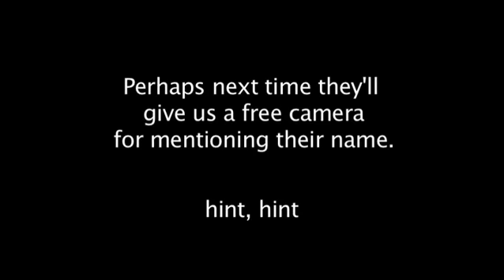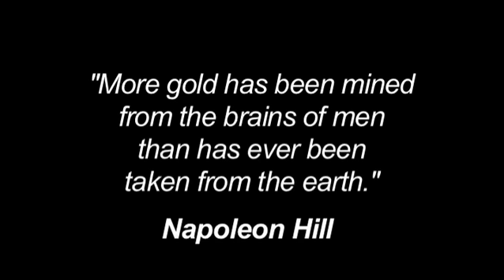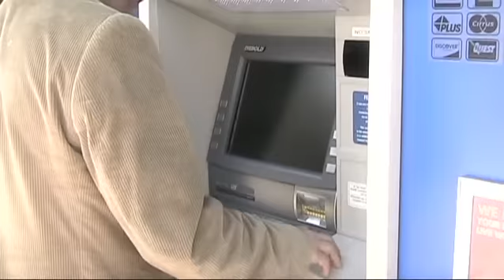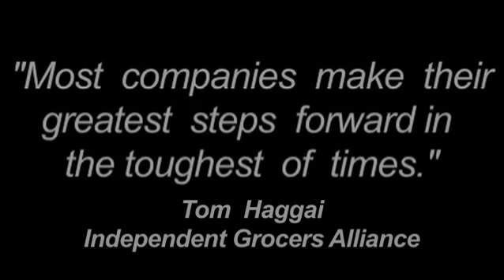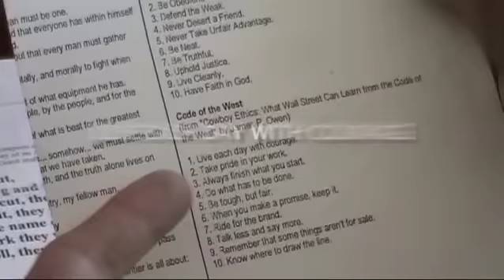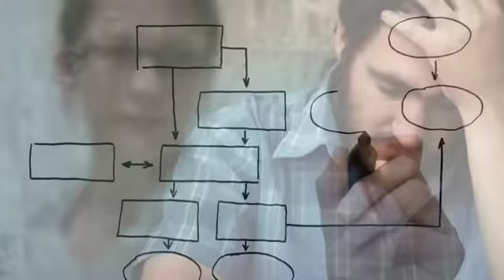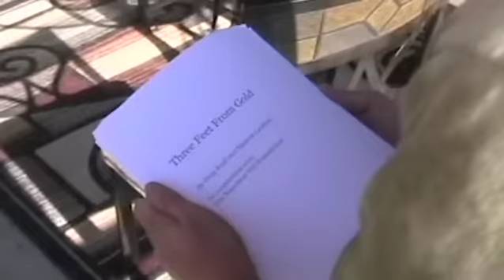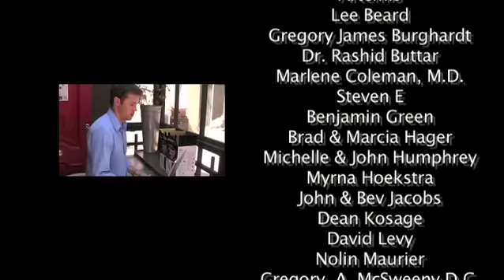Think and Grow Rich: Three Feet From Gold (Napoleon Hill Foundation)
Think and Grow Rich, Three Feet From Gold, with Greg Reid, Sharon Lechter, and The Napoleon Hill Foundation
Think and Grow Rich, Napoleon Hill, Three Feet From Gold